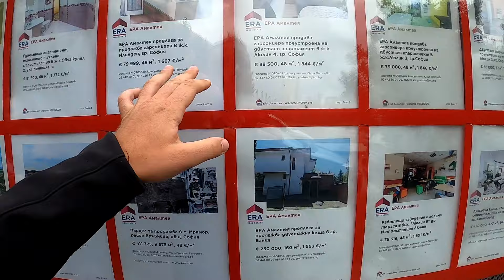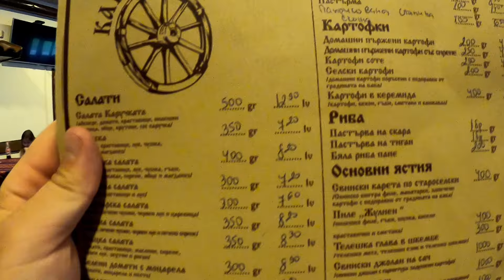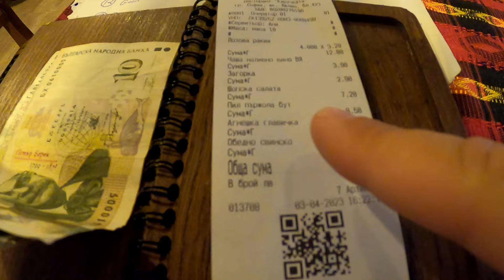The Side of Sofia You Haven’t Seen 🇧🇬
Upon researching the good and bad parts of Sofia, Bulgaria, we learned that a district called Lyulin was among the worst crime and reputation wise.  So as natural curious Americans, we decided to venture outside the tourist zone to see what it's really like.